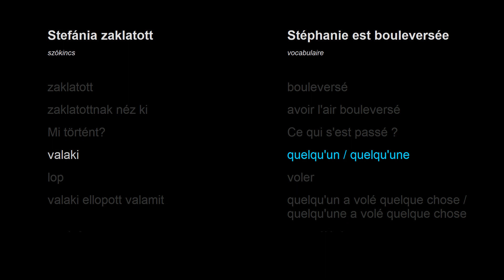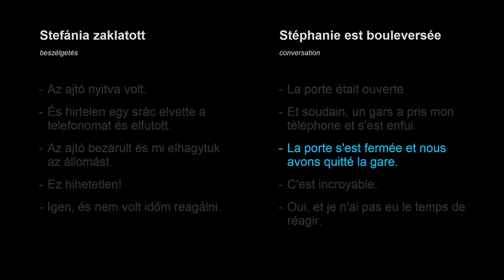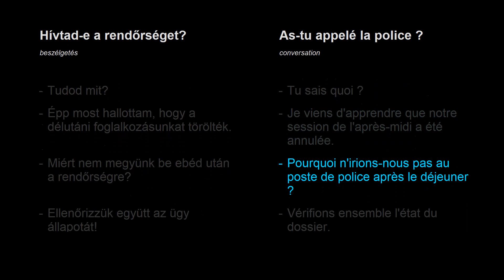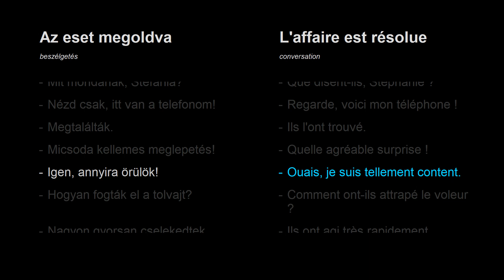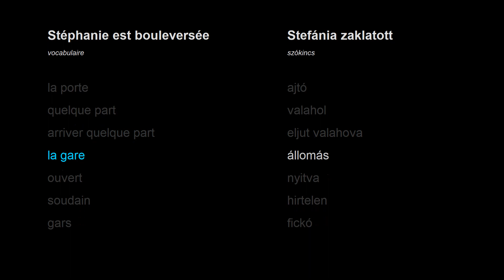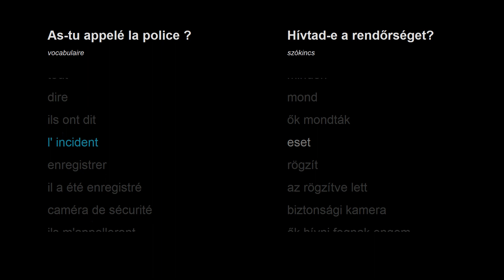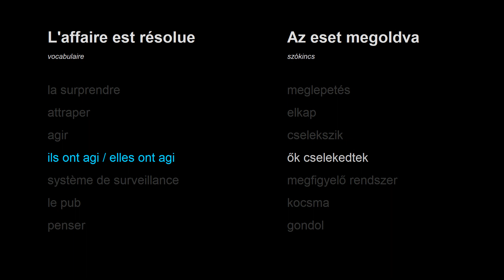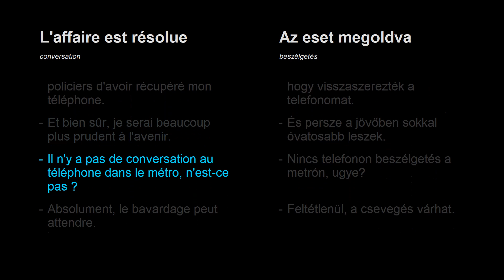Tanulj franciául - 10. lecke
Francia kezdő nyelvtanfolyam - 10. lecke:
francia szótár (81 új francia szó és kifejezés) + 3 francia beszélgetés kezdőknek

0:00 Stefánia zaklatott (szótár)
4:43 Stefánia zaklatott (társalgás)
7:31 Hívtad-e a rendőrséget? (szótár)
11:59 Hívtad-e a rendőrséget? (társalgás)
14:56 Az eset megoldva (szótár)
18:55 Az eset megoldva (társalgás)
23:18 Ismételjünk!
23:23 Társalgás 1.
29:54 Társalgás 2.
36:37 Társalgás 3.